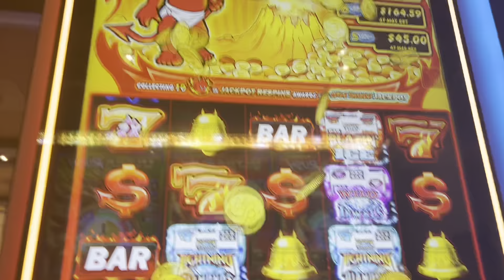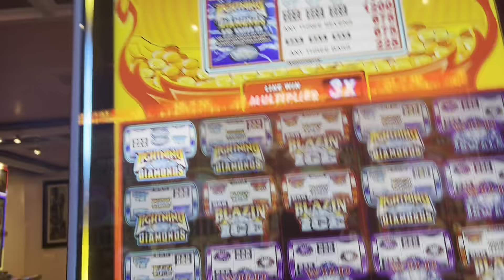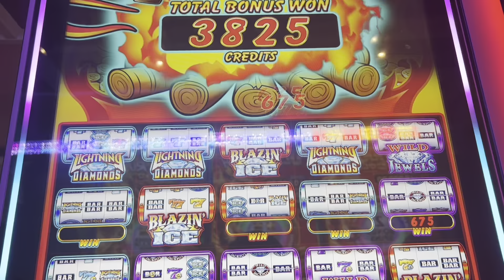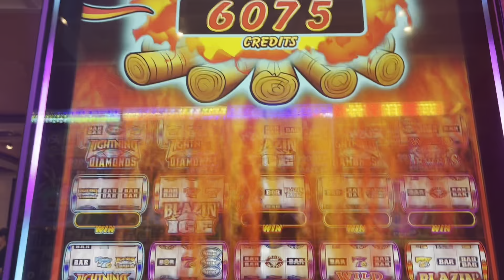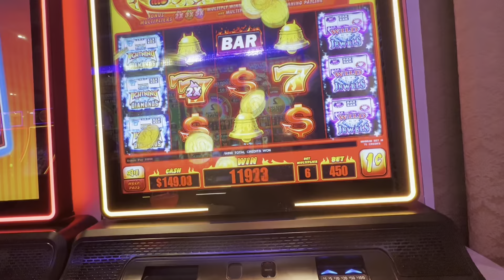Carnival Spirit Alaska Cruise-September 13-20, 2022- Lumberjack Show in Ketchikan and Casino Fun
WANT TO SEND ME SOMETHING:
CRUISELADY2012
GLENWOOD, IL 60425